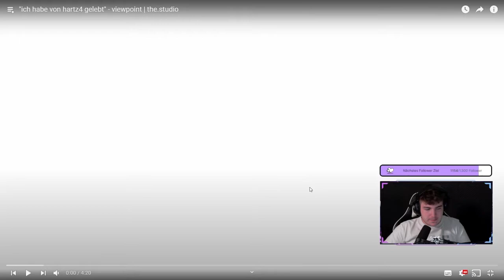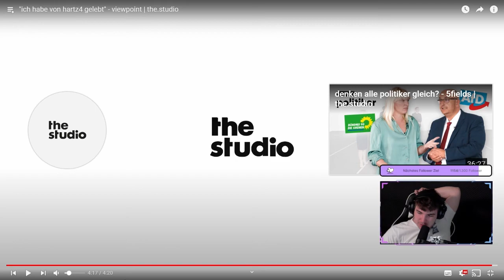"ich habe von hartz4 gelebt" | Cyb3rLive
► **Mein Equipment :
✘ Meine Tastatur
✘ Meine Maus
✘ Meine Grafikkarte
✘ Meine Kopfhörer
✘ Mein Mauspad
✘ Meine Webcam
✘ Meine Capturecard
✘ Mein Streamdeck